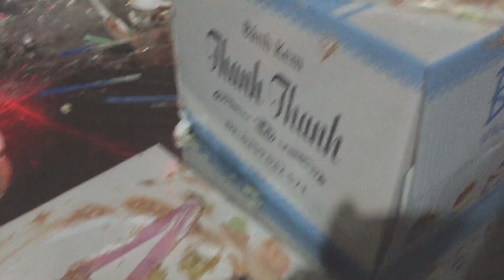Sinh Nhật TN BuDak/QuýII/08/2019